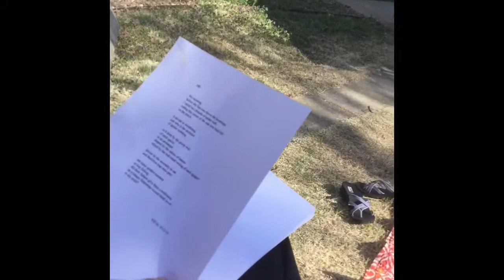Peter Kidd, Guyon Prince, & Sophia Kidd read aloud original works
8th avenue poetry series presents Peter Kidd reading poems from upcoming book, The Human Condition